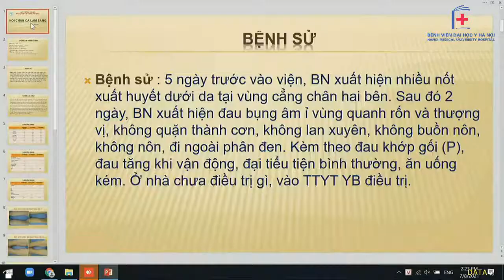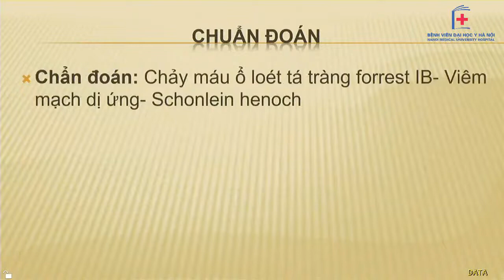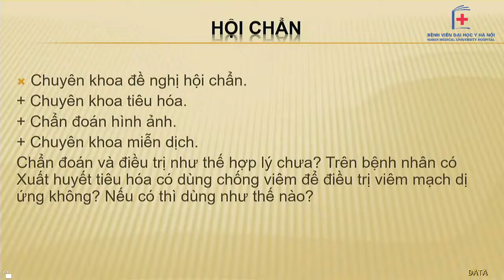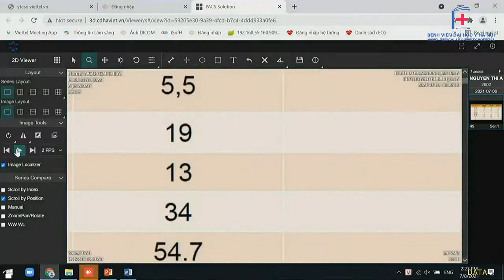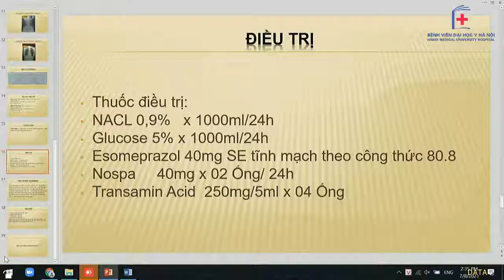Chảy máu ổ loét tá tràng forrest IB + Viêm mạch dị ứng - Schonlein henoch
1. BN: Nữ, 19 tuổi
Chẩn đoán sơ bộ: Chảy máu ổ loét tá tràng forrest IB- Viêm mạch dị ứng- Schonlein henoch
CK mời hội chẩn: Nội tiêu hóa, Dị ứng  miễn dịch, CĐHA
*Video được cắt từ chương trình telehealth Bệnh viện Đại học Y Hà Nội với mục đích giúp cho các quí đồng nghiệp dễ dàng theo dõi học tập.